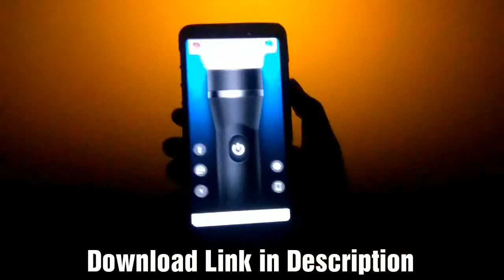Best Super Bright Flashlight App Promo